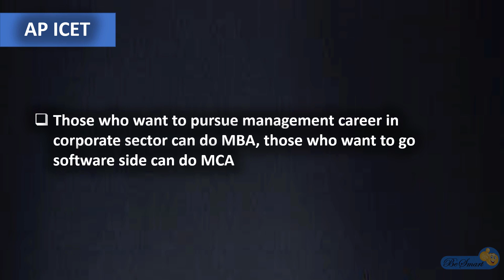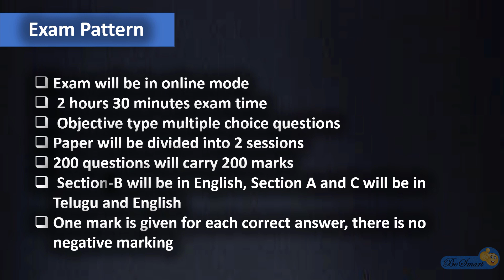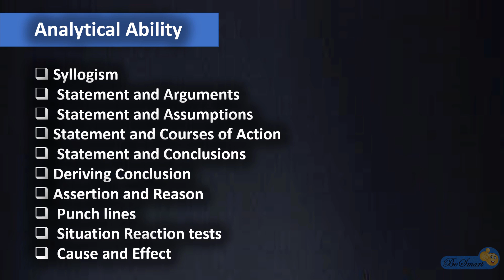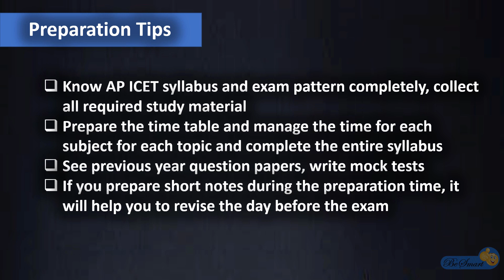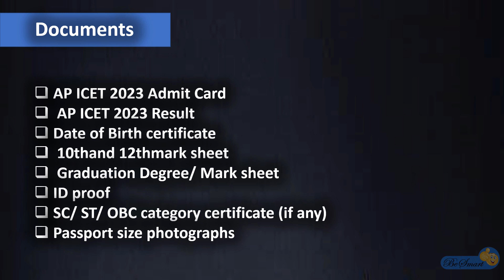AP ICET for MBA & MCA | Exam Pattern | syllabus | preparation tips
AP ICET 2023 Exam Pattern | How to write ICET Exam | ICE TSyllabus | MBA | MCA